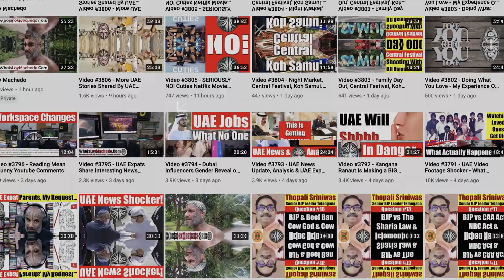Video 4351 - How the Media Manipulates Your Mind With Its Own One-Sided Narrative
Here is a tough question to think of and answer - The news media outlets - which news media outlet do you believe in? Whose stories do you accept? Whose narrative do you buy into? Which version of the story do you feel is the right version?
Today, we have a situation where every news media claims to have the right version of the story. There is the left, there is the right and then there is neither left nor right. On top of that you also have conspiracy theories.
In this video I share my thoughts as to why today we need to be careful whom we subscribe to, what we believe, whose version we accept and whose narrative we take forward and spread.
Loy Machedo
TO JOIN MY PRIVATE FACEBOOK GROUP

loymachedo shares
Video 4351
How the Media Manipulates Your Mind
With Its Own One-Sided Narrative